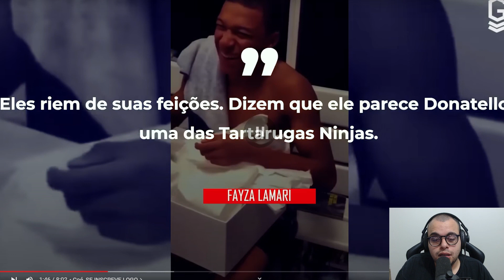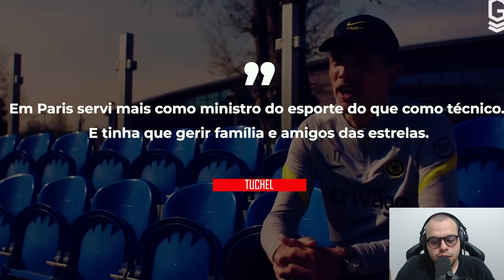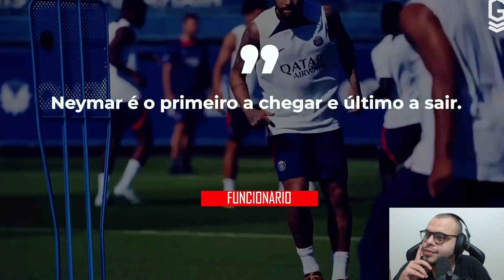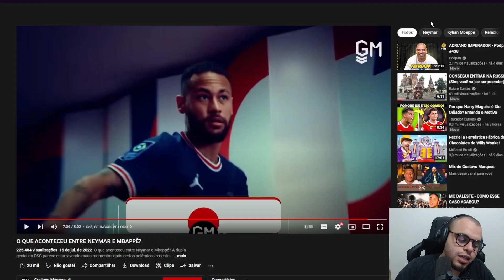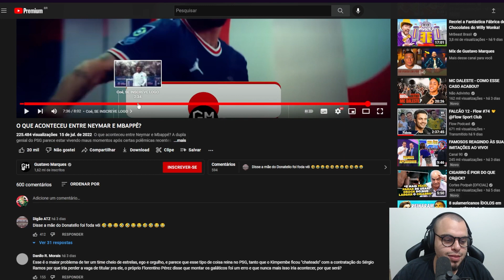É POR ISSO QUE O MBAPPE ODEIA O NEYMAR (TRETA PESADÍSSIMA) - Maicon react